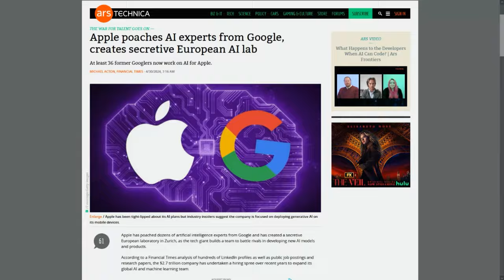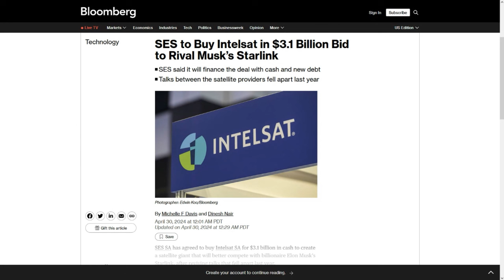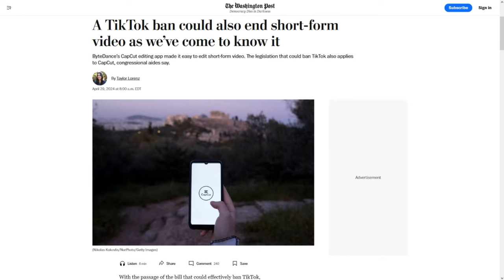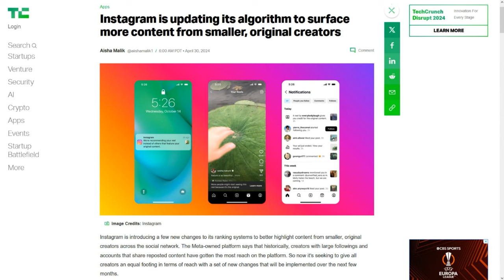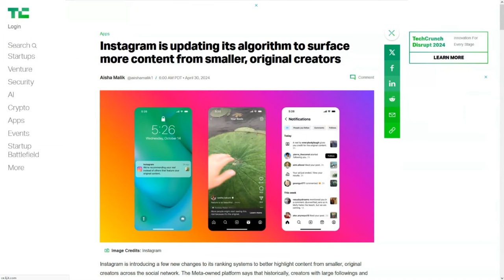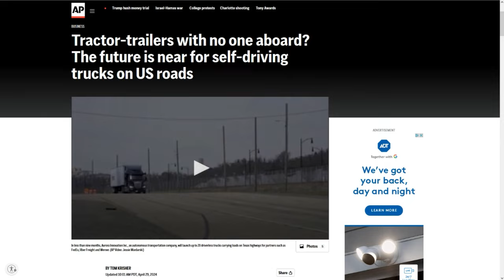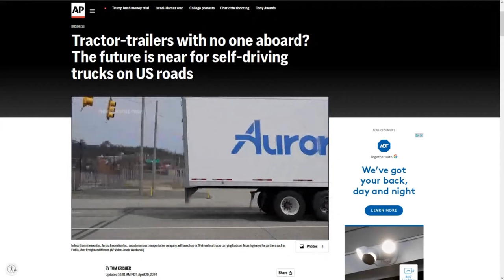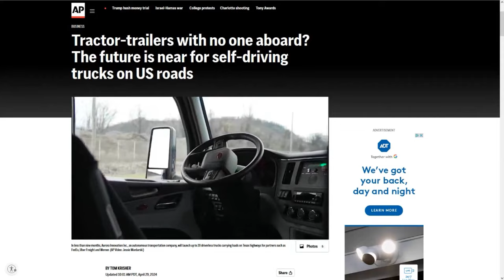Can Driverless Trucks Pass the Road-test? – DTNS 4759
Pittsburgh's Aurora Innovation plans to operate 20 self-driving semitrucks between Dallas and Houston this year. And we go over a trio of TikTok news including a possible ban in the EU. Plus Instagram is making changes to its algorithm to recommend smaller creators.

Starring Tom Merritt, Sarah Lane, Amos, Roger Chang

Next guest:

Eileen Rivera